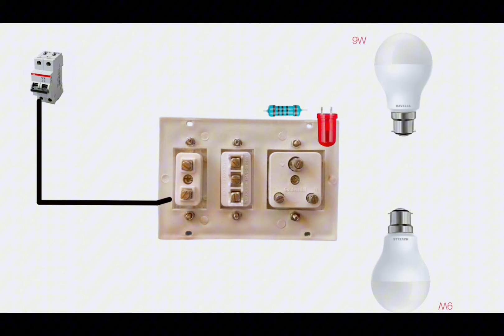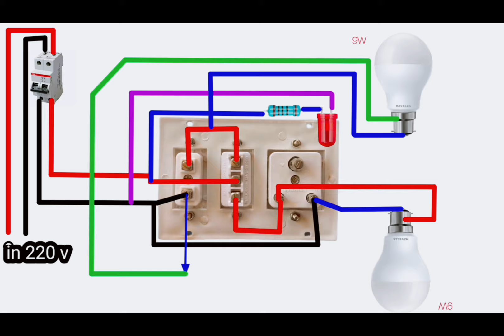Two LED Bulbs with One Switch / 2 way switch ka connection kaise hote hain / electronic project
How to Control Two LED Bulbs with One Switch / 2 way switch ka connection kaise hote hain @Cr7-tech

1. "DIY Guide: Control Two LED Bulbs with a Single Switch"
2. "Wiring Two LED Bulbs to One Switch - Step-by-Step Tutorial"
3. "Simplifying Home Lighting: One Switch for Two LED Bulbs"
4. "How to Easily Wire Two LED Bulbs to One Switch"
5. "Efficient Lighting: Control Multiple LED Bulbs with One Switch"

1. 2 way switch ka connection kaise hote hain
2. two way switch wiring
3. two way switch diagram
4. two way switch fan wiring
5. two way
6. two way switch ka connection
7. two way switch connection
8. two way switch
9. two way switch wiring
10. two way switch fan connection
11. two way switch inverter connection
12. two way switch
13. two way switch wiring kaise hota hai
14. two way switch wiring new method
15. two way switch connection
16. 2 way switch connection
17. 2 way switch connection kaise karte hain
18. 2 way switch connection diagram
19. 2 way switch connection
20. 2 way switch wiring
21. 2 way switch wiring diagram
22. 2 way switch diagram
23. 2 way switch kaise lagte hain
24. 2 way switch connection kaise karen
25. 2wayswitchconnection
26. 2 way switch wiring ka sahe tarek